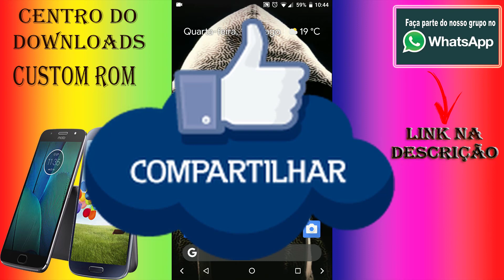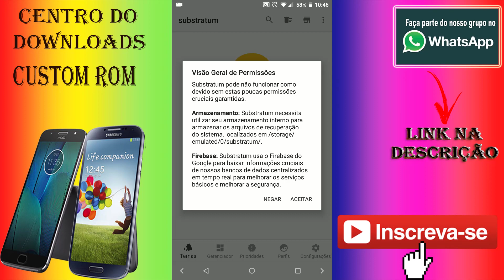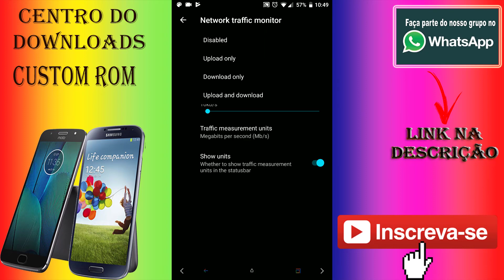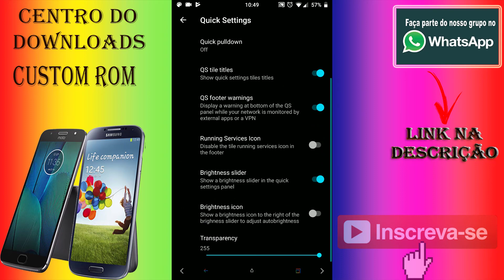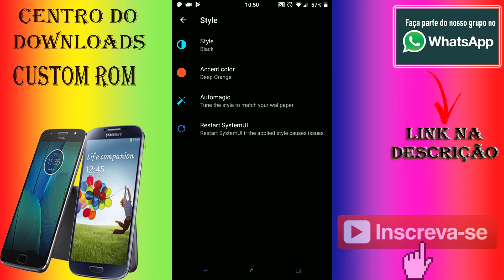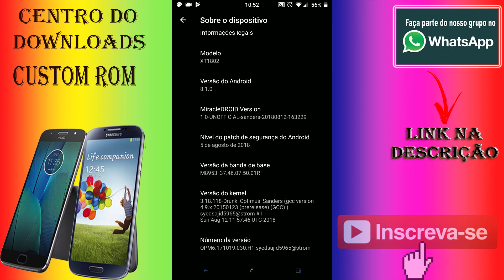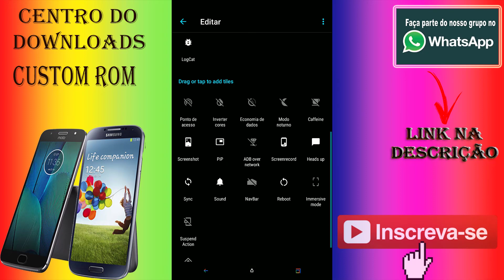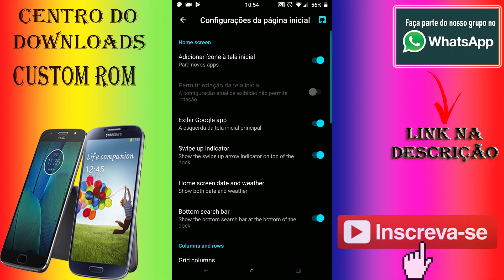📲ROM MiracleDROID 1.0 OREO 8.1 64BITS[OMS]TESTADO NO MOTO G5SPLUS/XT1802-SANDERS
▬▬▬▬▬▬▬▬▬ஜ۩۞۩ஜ▬▬▬▬▬▬▬▬▬▬
▓▓▒▒░░            LEIA A DESCRIÇÃO            ░░▒▒▓▓
▬▬▬▬▬▬▬▬▬ஜ۩۞۩ஜ▬▬▬▬▬▬▬▬▬▬

✖✖✖✖✖ ⇊⇊⇊ GRUPO DE WHATSSAP SAMSUNG GALAXY S4 I9505   ⇊⇊⇊ ✖✖✖✖✖

✖✖✖✖✖ ⇊⇊⇊ CANAIS PARCEIROS ⇊⇊⇊ ✖✖✖✖✖

✖✖✖✖✖ ⇊⇊⇊ DOWNLOAD  ⇊⇊⇊ ✖✖✖✖✖

Créditos:
The LineageOS Comunidade
Unicorns sujos
SlimRoms
OmniRom
Euphoria-OS
E todos os outros Devs / Teams de código aberto que eu possa ter perdido!